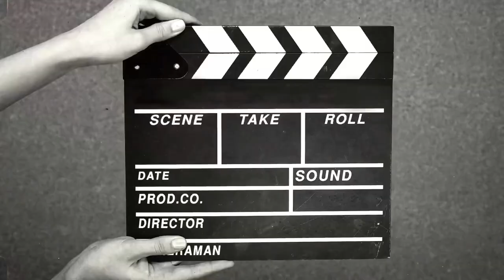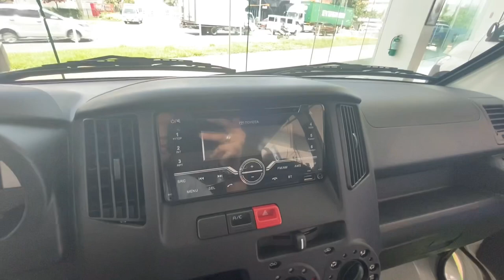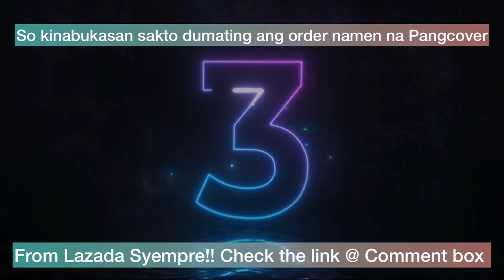PART 1 and 2 PROJECT Installing window & tint for my Brandnew Toyota Lite Ace 2023